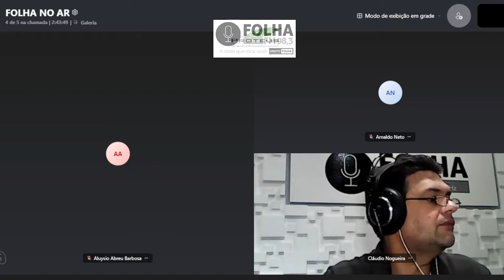Folha no Ar 10/12/2021 - Entrevista com o historiador Alberto Aggio 03